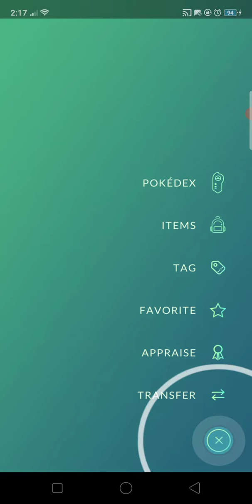Shiny Alolan Geodude evolution from Alolan Geodude to Alolan Golem - Pokémon GO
This is the evolution line of shiny Alolan Geodude. This one was a 3★ stat IVs. You have until 4pm local time to let Alolan Golem learn Rollout as a fast move